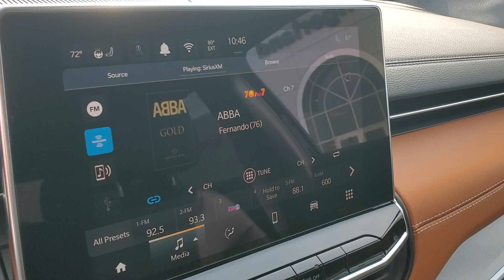2024 Jeep Compass Owosso, East Lansing, Haslett, DeWitt, St. Johns, OK N4131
New 2024 Jeep Compass Limited available at Slingerland Chrysler in Owosso, Michigan. Servicing the East Lansing, Haslett, DeWitt, St. Johns, MI area.

Slingerland Chrysler
3640 E M 21

4WD. 2024 Jeep Compass Limited 4WD 2.0L I4 DOHC 24/32 City/Highway MPGbr*Saving based on the largest retail or lease incentives available on each vehicle. Please see dealer for details as retail and lease savings will vary by vehicle and residency restrictions do apply. Lease savings based on approved credit. Plus tax title documentation and State of Michigan fees. Rebates subject to change at any time see dealer for current offers.